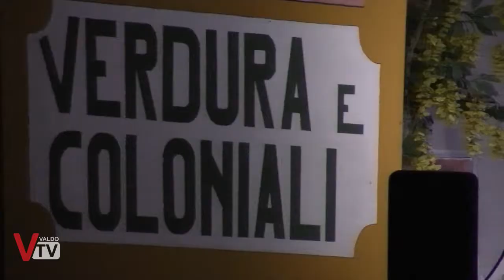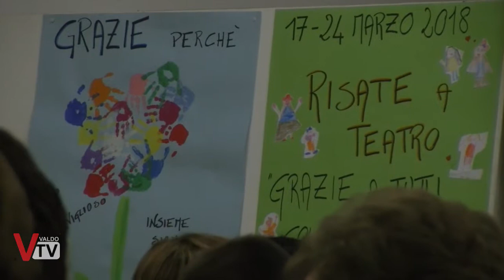Rassegna Risate a Teatro - ...E Spèron de Càtar la Porta Vèrta...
C'era una volta... il Veneto dei filo' e delle osterie. A raccontarlo sabato 24 marzo è stata la compagnia "La Contrada de Sarnaia", che, a grande richiesta, ha presentato nella sala polifunzionale di Mosnigo la commedia "... e speròn de càtar la porta vèrta..."